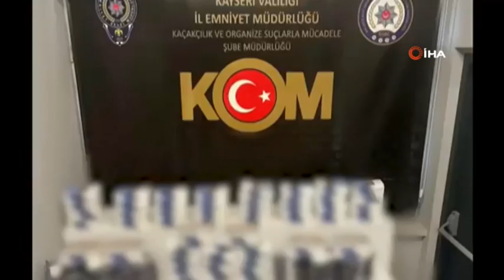NARKOGÜÇ OPERASYONUNDA 183 BİN MAKARON ELE GEÇİRİLDİ